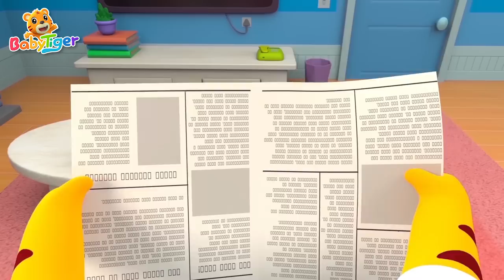I am the Music Man🎼🎹 + More Kids Songs🎶 | Nursery Rhymes | Kids Video - BabyTiger